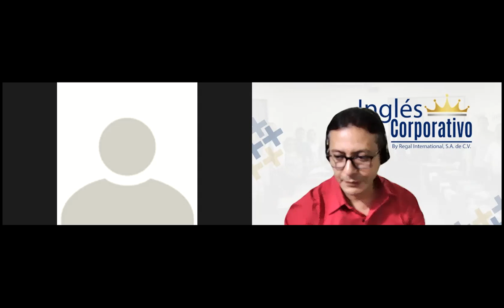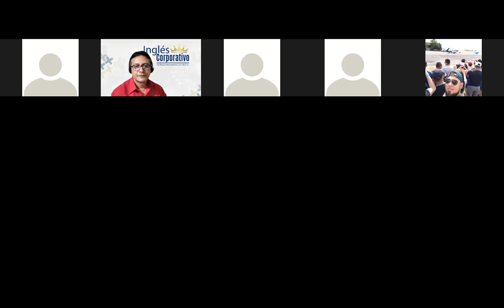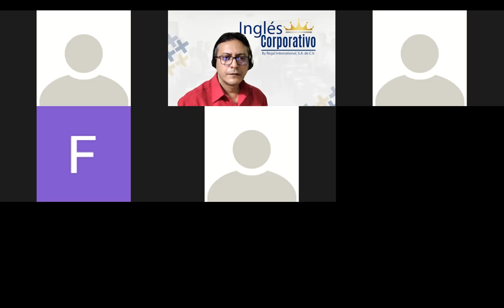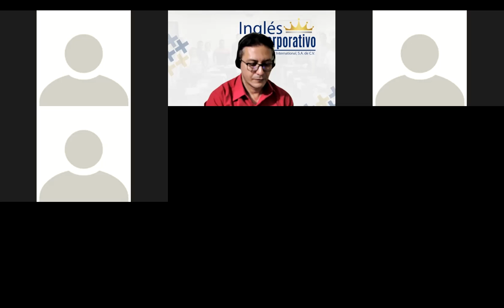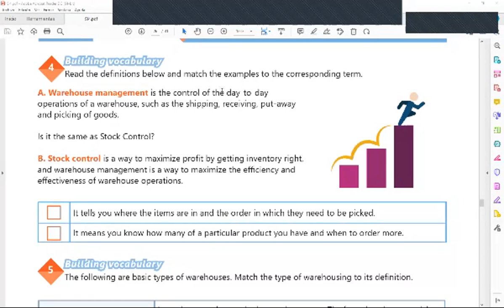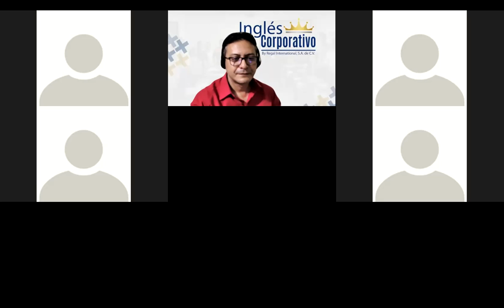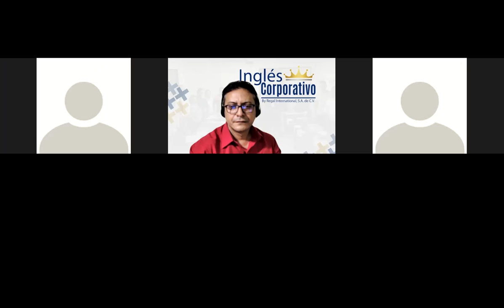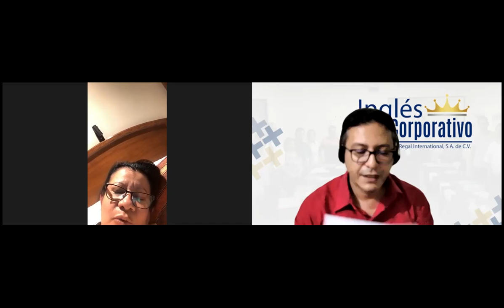Ingles Corporativo-Videoconferencia #16. Describe the fundamentals of warehouse management.